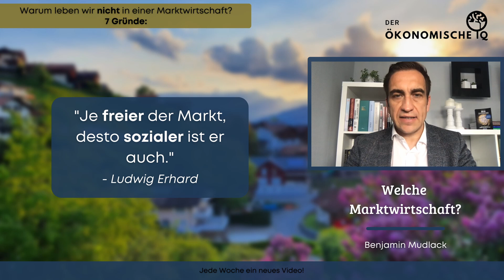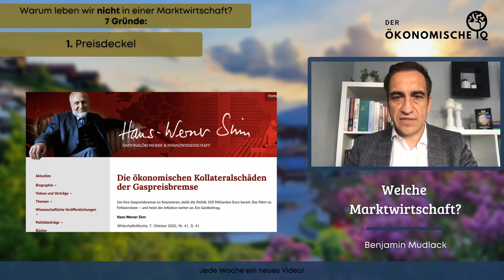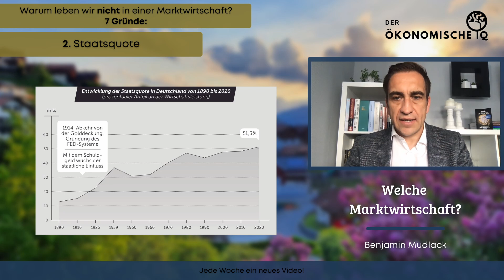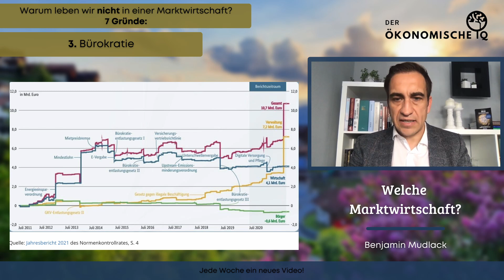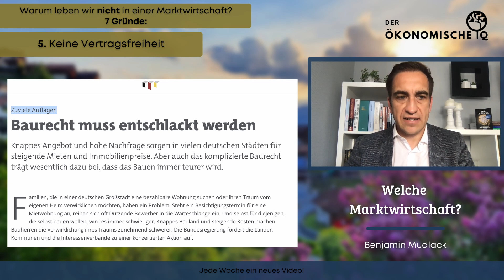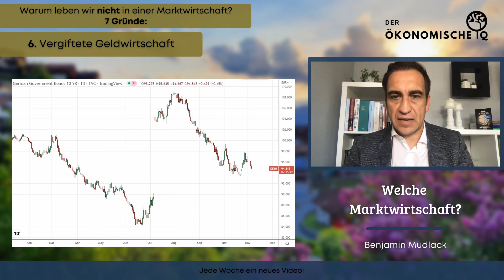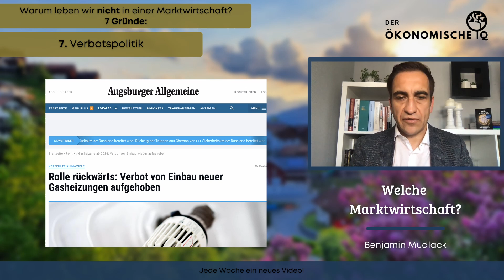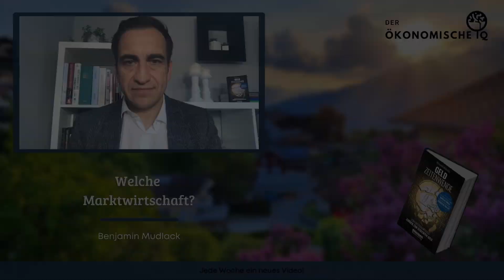Krisen offenbaren das Desaster!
In welchem System leben wir eigentlich? Agieren wir in einem marktwirtschaftlichen Umfeld? Und ist die Marktwirtschaft somit auch an den aktuellen Krisen schuld? Mit sieben Gründen, die es in sich haben, klärt Benjamin Mudlack heute darüber auf, warum wir NICHT in einer Marktwirtschaft leben!

📋Kapitel:
00:00 Begrüßung
00:20 Ludwig Erhard
01:40 1. Preisdeckel
04:24 2. Staatsquote
06:27 3. Bürokratie
08:16 4. Preise per Verordnung
09:56 5. Keine Vertragsfreiheit
10:54 6. Vergiftete Geldwirtschaft
13:50 7. Verbotspolitik
16:42 Weitere Gründe & Fazit